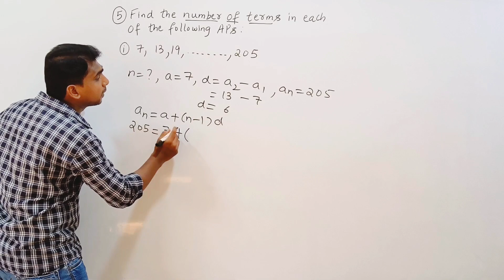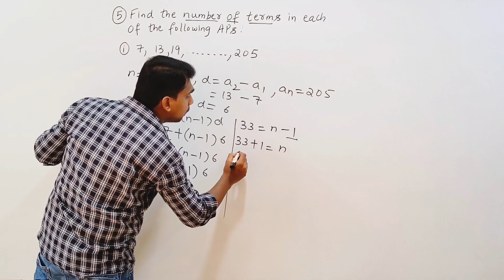find the number of terms in each of the following ap 7 13 19 | 7 13 19 dotdotdot 205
find the number of terms in each of the following ap 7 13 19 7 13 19 dotdotdot 205 find the number of terms in each of the following aps find the number of terms in each of the following ap 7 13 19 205 ex 5.2 class 10 q5 ii ex 5.2 q5 ii ex 5.2 q5 ii class 10 ap ex 5.2 class 10 q5 ii ap ex 5.2 class 10 question 5 ii